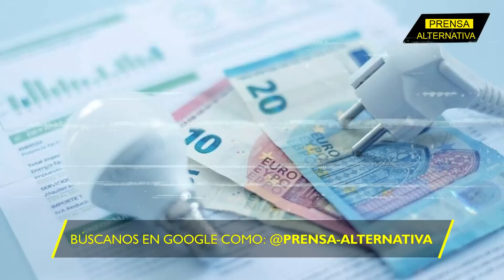Esto se salió de control ¡Francia no volverá a ser la misma! ¿Caerá Macron?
Recientemente un grupo de manifestantes tomó la Bolsa de Valores de París en protesta contra la  reforma de pensiones. Siendo así como la movilización de los trabajadores ferroviarios se suma a la serie de protestas en la nación gala.

Director General: Juan José del Castillo
Jefe de Prensa: Enzo Anchante
Jefe de Turno: Fabrizzio Torres
Investigador Asociado: César Augusto
Locución:  Wilder Orbegoso
Edición: Berenice Castillo